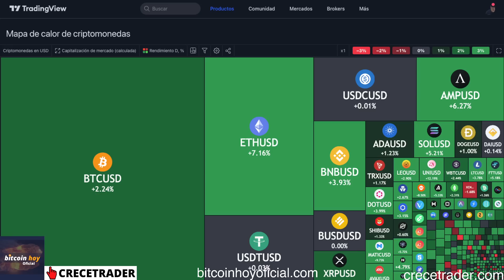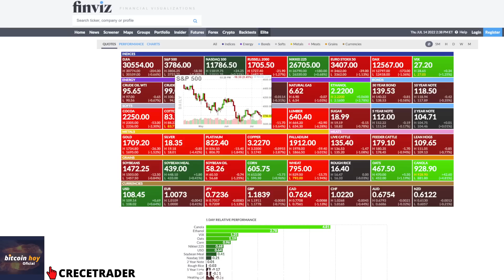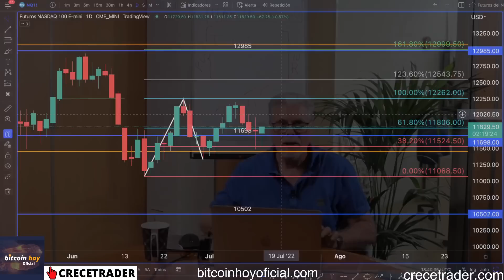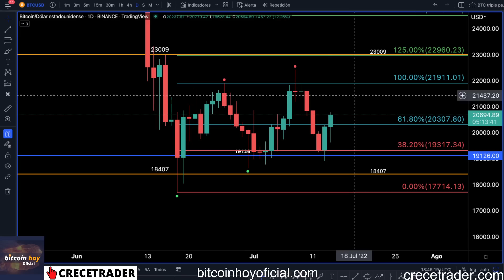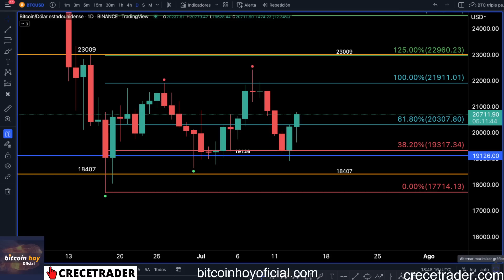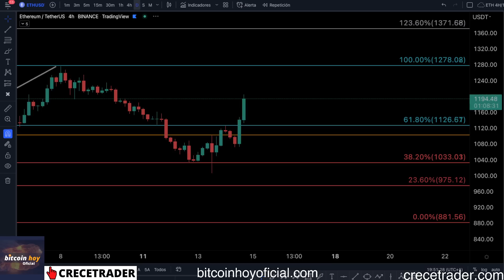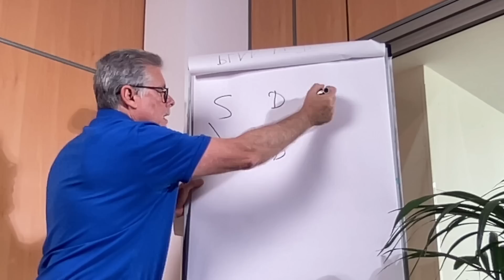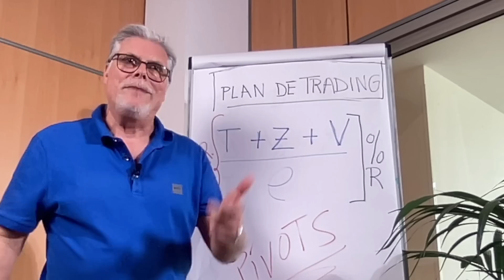BITCOIN RECIBE MÁS LIQUIDEZ Y BUSCA SUBIR A ESTE PRECIO | 📢 CANAL BITCOIN HOY ESTEBAN PEREZ